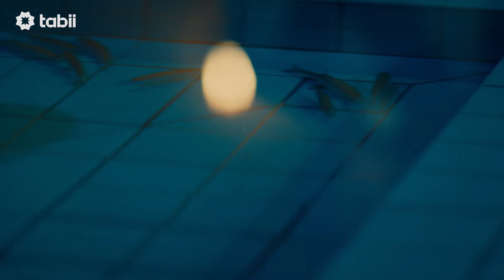"Allahım Sen Bana Tabiatı Kavramamı Nasip Et!" | İbn-i Sina 1. Bölüm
İbn-i Sina ve daha fazlasını izlemek için hemen tabii’ye üye ol!

İbn-i Sina Dizisinin Konusu: İbn-i Sina, bilgiyi keşfetmenin peşinde koşan, kabına sığmayan, çağının ötesinde bir zekaya sahip meraklı bir çocuktur. Aristoteles’in Metafizik kitabını kavrayabilmek için defalarca okur, yaşıtları gibi oyun oynamak yerine araştırmalar yapar ve çoğunlukla en yakın arkadaşı keçi Sokrates ile dertleşir.

“İbn-i Sina’’ dizisinde; Kaan Alp Dayı, Meriç Özkaya, Deniz Bolışık, Ekin Pasvanoğlu, Mehmet Ali Kaptanlar, Recep Efe Ekemen gibi başarılı isimler rol alıyor.

Yapım: Bozdağ Fi̇lm
Yapımcı: Mehmet Bozdağ
Yönetmen: Hakan Arslan, Ali̇ Özel
Senarist: İhsan Yildirim
Tür: macera, Tari̇hi̇ Ki̇şi̇li̇k, Komedi̇

İbn-i Sina ve daha fazlası tabii’de 💚